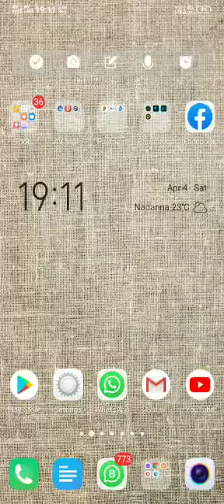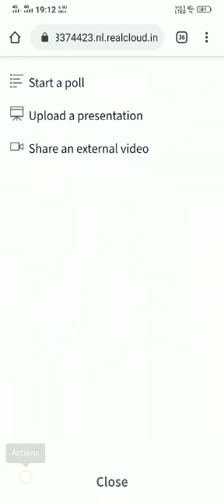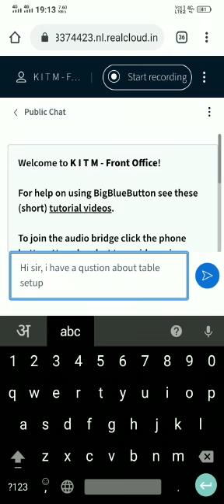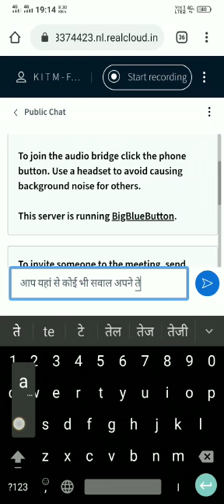How to join your classroom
video instructions